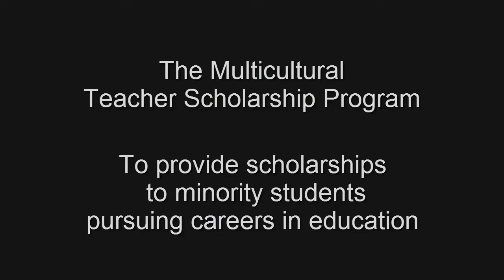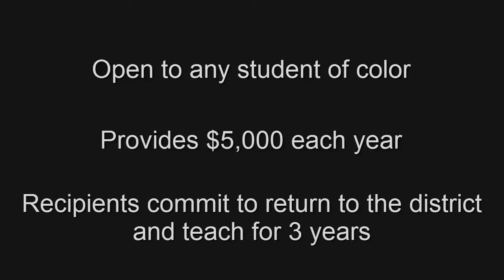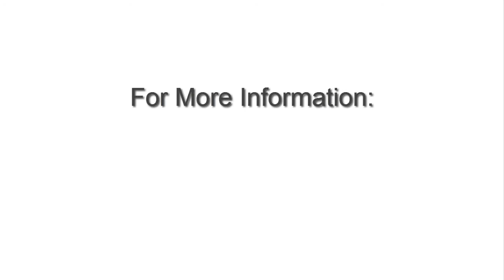The Beloit WI Grow Your Own Teachers Initiative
Inspired by a community-wide desire to encourage our students of color to enter the teaching profession and return to our community to teach.